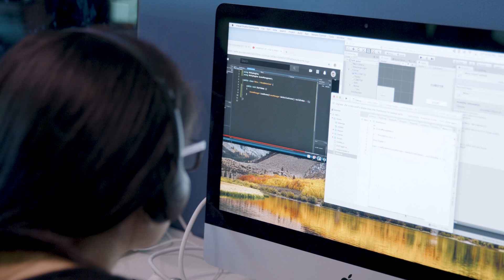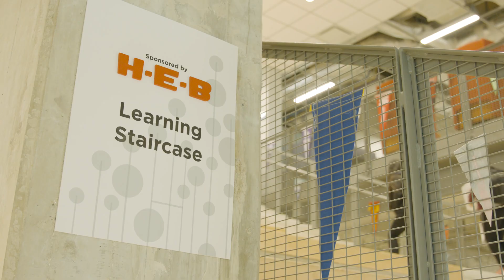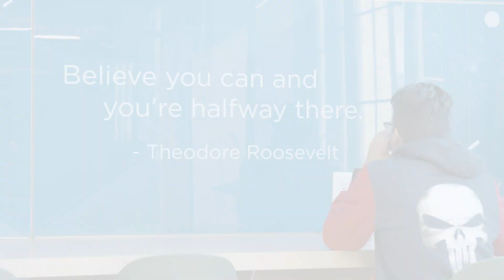Students at CAST Tech share how they work with industry to prepare for their future careers.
Coding, cyber security, user experience, gaming and entrepreneurship are just some of the career pathways at CAST Tech. Located downtown, students are immersed in San Antonio's tech district with a direct link to industry partners that include H-E-B, Jungle Disk, Rackspace, Frost, and USAA.